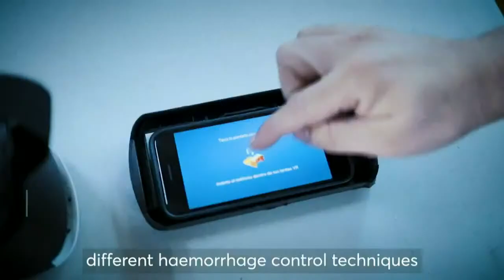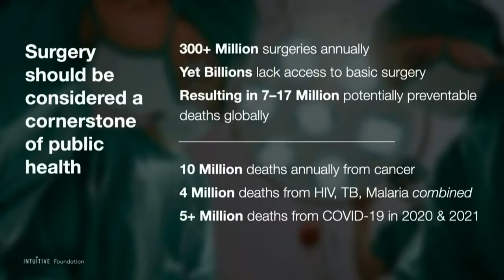Catherine Mohr and Sabrina Asturias Discuss the Future of Surgical Care at Solve at MIT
Catherine Mohr, President, The Intuitive Foundation speaks with Sabrina Asturias, Chief of Trauma and Emergency Surgery at Roosevelt Hospital and Professor of Trauma Simulation, Francisco Marroquin school of Medicine at Solve at MIT